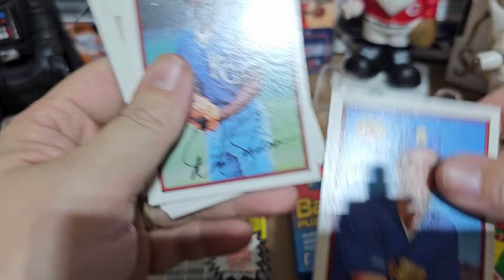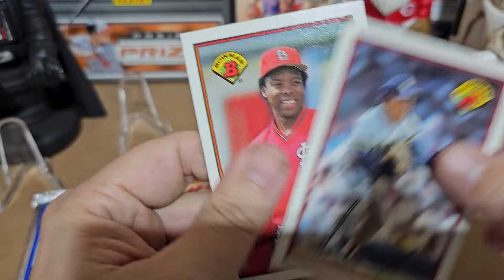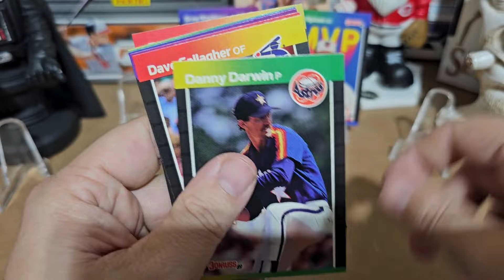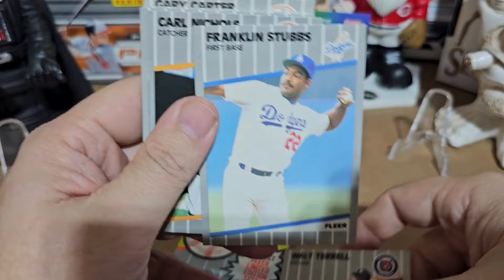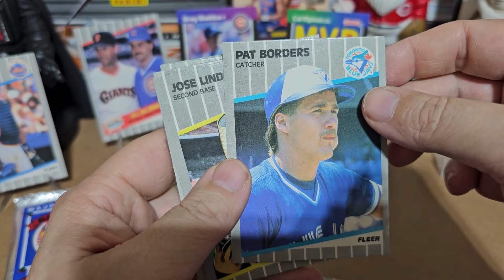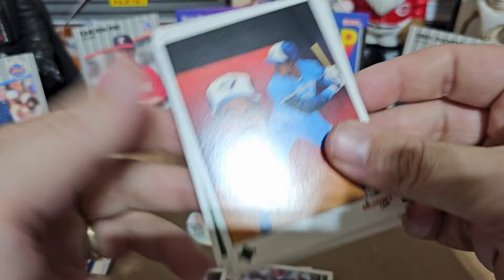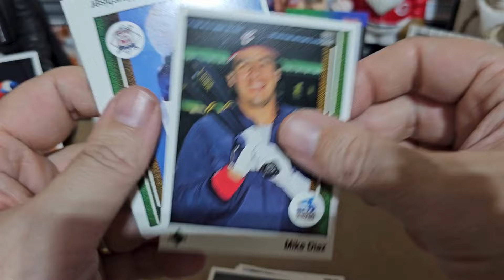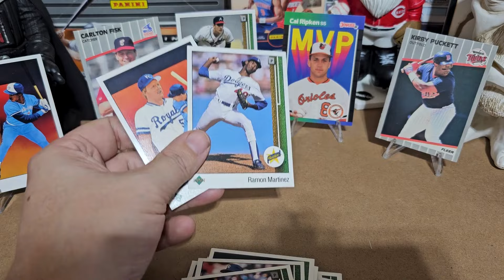searching for Ken Griffey Jr. RC part 2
We continue our search for ken Griffey Jr rookie cards. I have 2 packs each of Donruss, Fleer, Bowman, and Upper Deck. Enjoy